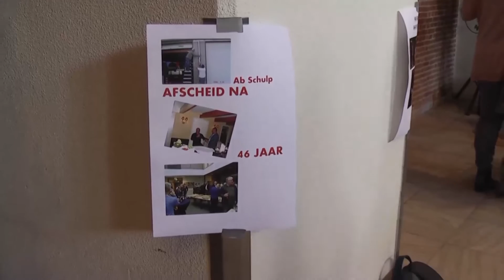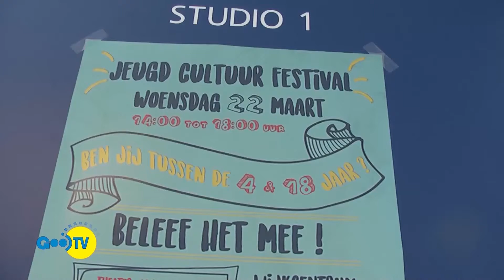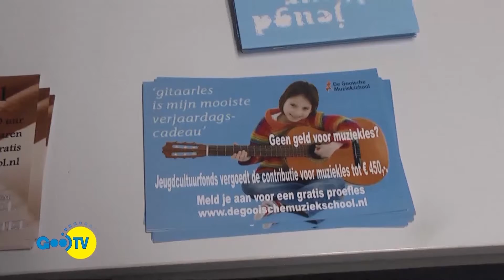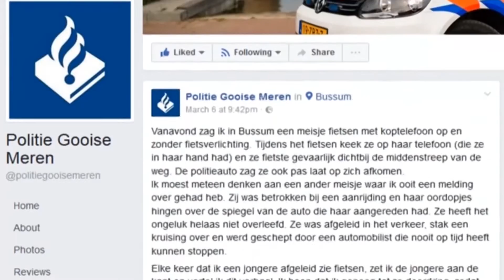TV Magazine: 29-03-2017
TV Magazine (4e jrg afl 21): Legakkers, Bellende Gooiers op de fiets, Schilderij Pieter Goldstein, Kermis in Bussum, zomertijd, jeugdcultuurfestival, Het Hilversums Elftal tegen Ajax 1 (zaterdag) verloor met 0-6. De opbrengsten gaan naar Keep on Fighting (jongeren met niet aangeboren hersenletsel).